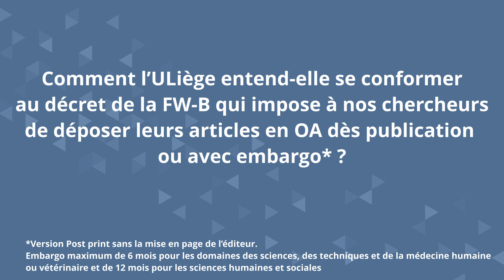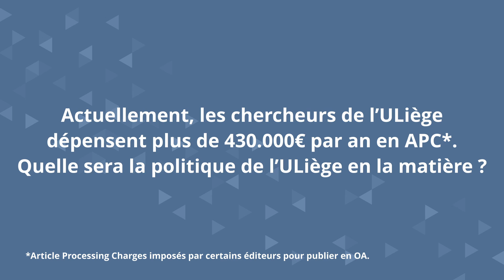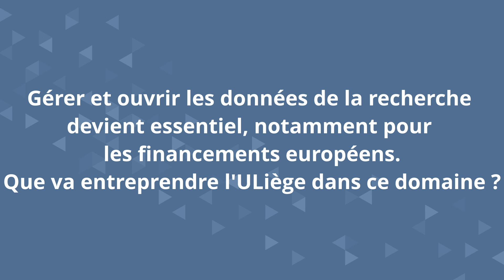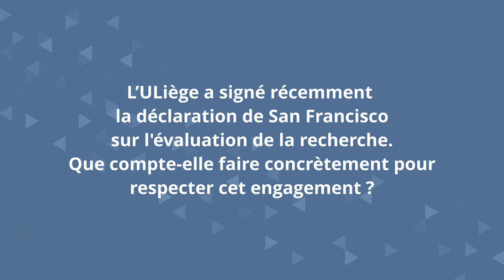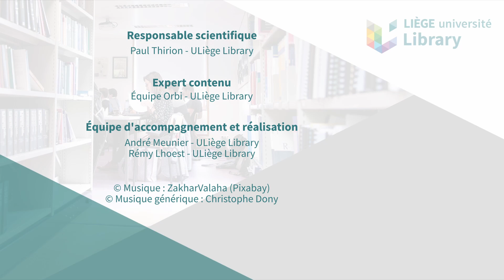Open Science : quel avenir à l'ULiège ? Interview de Michel Moutschen, Vice-recteur à la recherche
0:15 Quelle politique Open Access (OA) l’ULiège entend-elle développer pour les prochaines années ?
1:30 Comment l’ULiège entend-elle se conformer au décret de la FW-B qui impose à nos chercheurs de déposer leurs articles en OA dès publication ou avec embargo* ?
2:33 Actuellement, les chercheurs de l’ULiège dépensent plus de 430.000€ par an en APC*. Quelle sera la politique de l’ULiège en la matière ?
3:44 Développer des plateformes Open Access sans frais de publication pour les auteurs permet de lutter contre les abus des éditeurs. Quelle politique l’ULiège veut-elle développer ?
5:10 Gérer et ouvrir les données de la recherche devient essentiel, notamment pour les financements européens. Que va entreprendre l'ULiège dans ce domaine ?
5:52 Des Data Management Plan (DMP) sont de plus en plus fréquemment exigés par les organismes de financement de la recherche. L’ULiège compte-t-elle les déployer plus largement ?
6:54 L’ULiège a récemment signé la déclaration de San Francisco sur l'évaluation de la recherche. Que compte-elle faire concrètement pour respecter cet engagement ?
8:11 Quel lien faites-vous entre Science Ouverte et intégrité scientifique ?